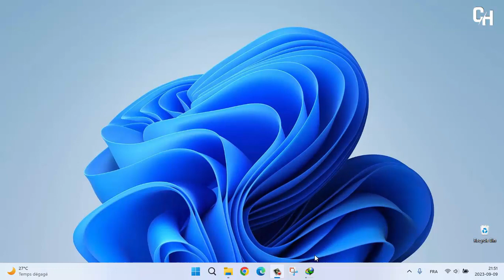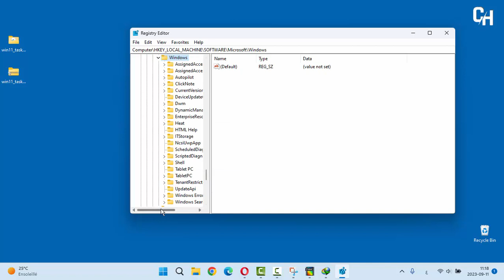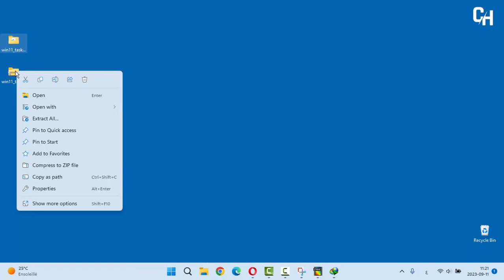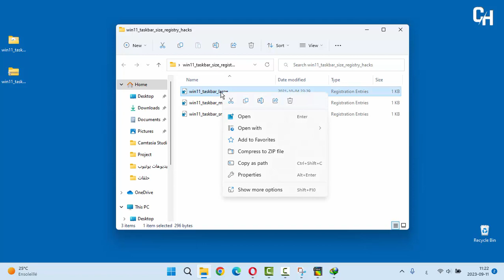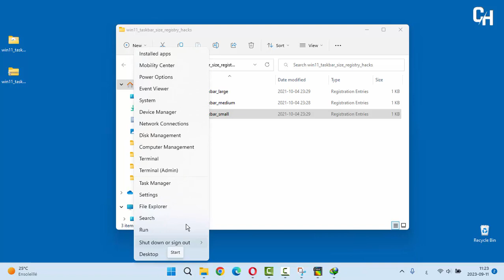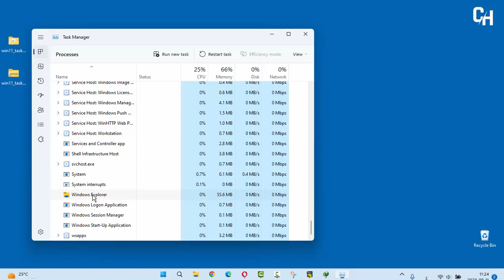حل مشكلة تصغير شريط المهام في ويندوز 11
سنوضح لك في هذا الفيديو كيفية حل مشكلة تصغير شريط المهام في نظام التشغيل Windows 11. يمكن أن تكون هذه المشكلة مزعجة حقًا، ومن السهل حلها. إذا كنت تواجه مشكلة في تصغير شريط المهام في نظام التشغيل Windows 11، فلا تفعل ذلك لا تقلق. لدينا الحل بالنسبة لك. سيوضح لك هذا الفيديو كيفية حل المشكلة والحفاظ على تكبير شريط المهام طوال الوقت. شكرا للمشاهدة!